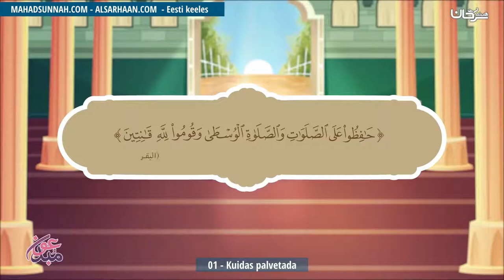01 Kuidas Palvetada صفة الصلاة